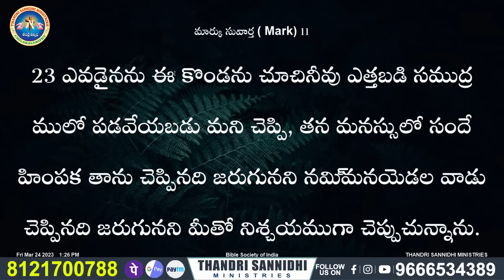{ 27 03 2023 } ఈ రోజు దేవుని వాగ్ధానం ll TODAY'S GOD'S PROMISE ll BRO SHALEM RAJU GARU ll